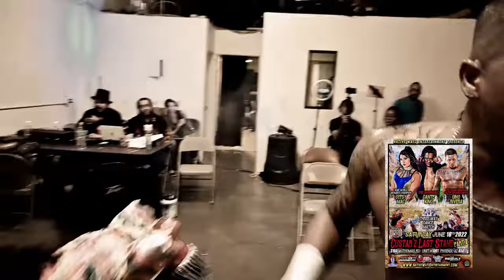Best of 2022 NWE Ladies Gents & Cruisers | Christopher Mejia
"Best of 2022 NWE: Ladies, Gents, & Cruisers" is a dynamic compilation celebrating the finest moments from the New Wrestling Entertainment's (NWE) diverse roster throughout the year. This YouTube video showcases exhilarating highlights from the league's female wrestlers, male wrestlers, and cruiserweights, offering a comprehensive look at the thrilling action that defined NWE in 2022.

From awe-inspiring aerial maneuvers to hard-hitting ground techniques, each segment spotlights the incredible athleticism, fierce rivalries, and unforgettable matchups that captivated fans worldwide. Whether it's the agility of the cruiserweights, the strength of the gentlemen, or the resilience of the ladies, viewers are treated to a showcase of skill, strategy, and sheer determination in every bout.

"Best of 2022 NWE: Ladies, Gents, & Cruisers" invites wrestling enthusiasts to relive the pulse-pounding moments that made headlines and created lasting memories in the world of professional wrestling. Whether you're a seasoned fan or new to the sport, this compilation promises an adrenaline-fueled journey through the ring, where every victory, defeat, and rivalry adds to the epic tapestry of NWE's vibrant wrestling universe .